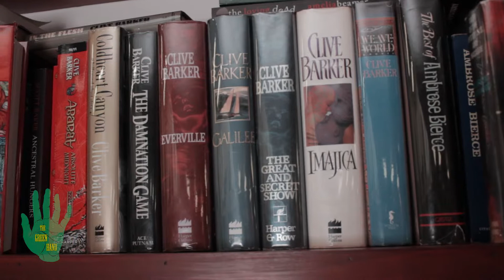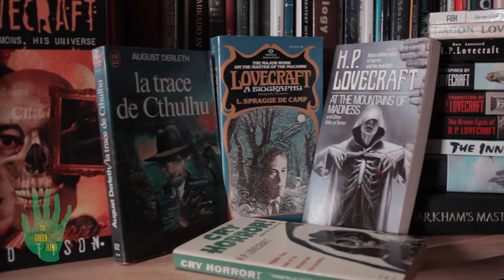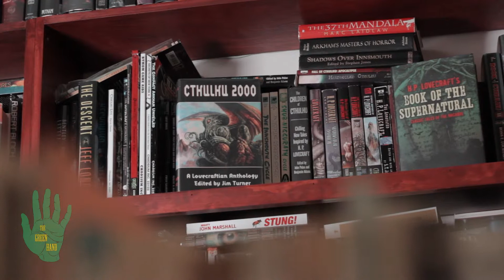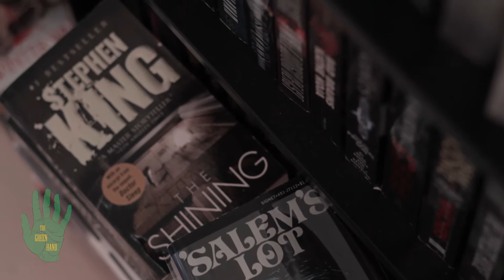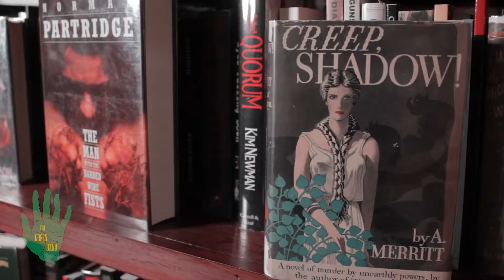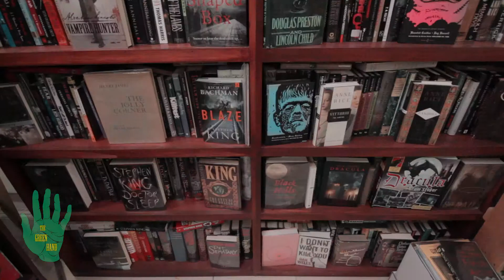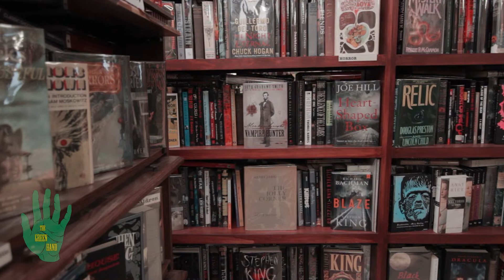The Green Hand - Horror Books